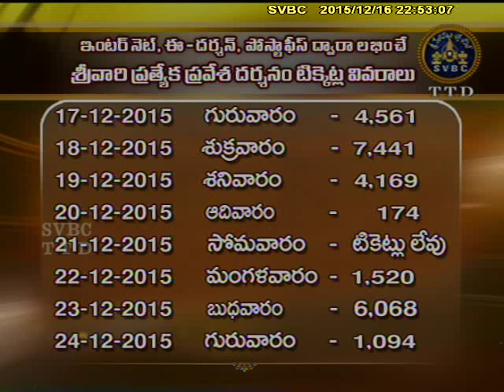SVBC TTD-Aadhyatmika Viseshalu 10 pm 16-12-14